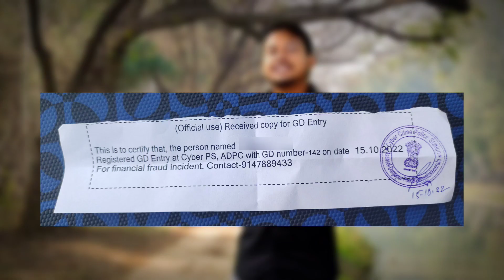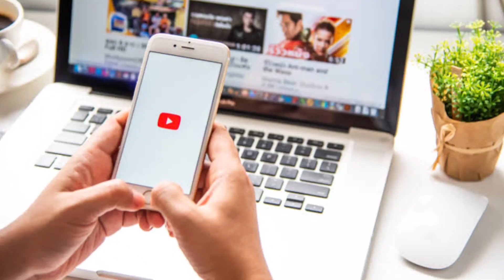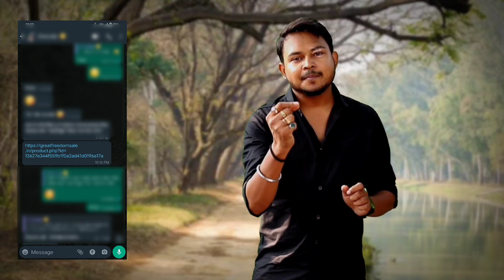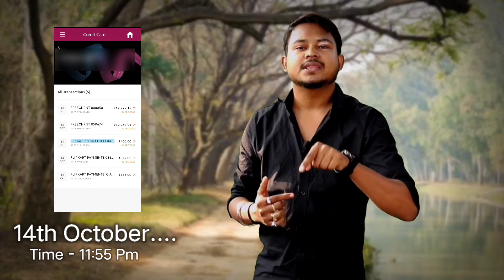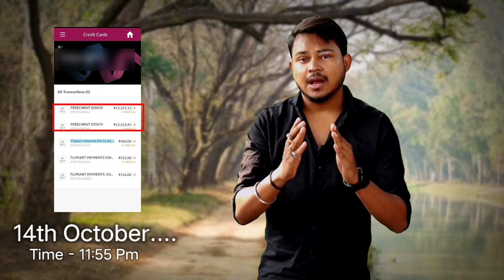Online Fraud Money Recovery Kaise Kare | Fraud Ka Paisa Wapas Kaise Laye | Credit Card Fraud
Todays Video Is About Online Fraud Money Recovery Kaise Kare or Fraud Ka Paisa Wapas Kaise Laye or Online Fraud Ho Jaye To Kya  Karen

Dosto maine ek unknown link pe click karke apna 40000/- khoya hai, mera sath fraud hua hai without any details share kie, without any OTP share kie. kaise hua Fraud, fraud hone ke baad kya kya hua, kya karna para mujhe, sari jankari video mei bataya hu maine, taki appka sath future me kabhi bhi eisa Fraud na ho, or agar ho to appko kya karna pad sakta hai. please sabdhanee se rahe or koi bhi unknown link pe click bilkul na kare. thank you.

☞ Online Cyber Crime Complaint - cybercrime.gov.in
☞ Toll Free Cyber Crime Number - 1930

☞ Asansol Cyber Crime PSI Number - 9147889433 / 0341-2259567 / 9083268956

❍ 𝗠𝘆 𝗚𝗮𝗱𝗴𝗲𝘁𝘀 𝗪𝗵𝗶𝗰𝗵 𝗜 𝗨𝘀𝗲 𝗶𝗻 𝗠𝘆 𝗩𝗶𝗱𝗲𝗼𝘀 ⤵️

🎖 Best Entry Level DSLR I Recommend
🎖 Best Entry-Level Mirrorless Camera I Recommend

📸 My main camera : 👉🏼
📷 Main Lens
📸 50 mm canon lense : 👉🏼

💻 My Laptop 👉🏼 (Mac)
💻 Second Laptop 👉🏼
💻 Laptop Stand 👉🏼

🎹 My Keyboard (mechanical + RGB) 👉🏼
🎹 My wireless Keyboard & Mouse
📺 My Monitor 👉🏼
📺 Alternative Another Best Budget Monitor 👉🏼
💻 Video Capture Card 👉🏼
📺 Single Monitor Stand 👉🏼
📺 Double Monitor Stand 👉🏼

🎤 My Audio Recorder 👉🏼
➤ My Mic (Boya)
🎙 Mic attachment boom arm 👉🏼

🔭 My First 2 in 1 Tripod 👉🏼
🔭 Next Budget tripod 👉🏼

➤ My 1st Table
➤ My 2nd Table

➤ 360° Rotating Table For Product Shoot

🕯 Light I use 👉🏼
My Ring light (Digitek) Best Of Best
1St Other Low Budget Ring light Options
2nd Option
➥ Strips Version
➥ LED Version
🕯 My RGB Light - 👉🏼
🪔 Modifier that I use 👉🏼

🔱 Mini Tripod

  💝 thank you so much everyone for watching this video, it mey seem like a small thing to you but I appreciate each & everyone of you.
All of the feedback & comments are what has helped this channel grow to what it is now.

It's Time to Support 👉🇮🇳